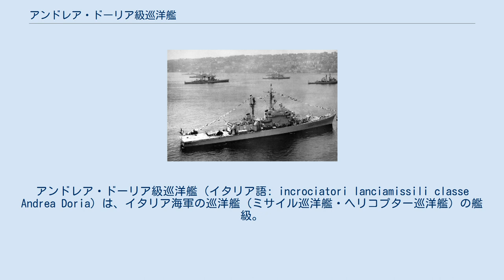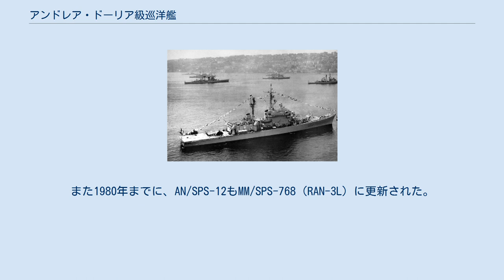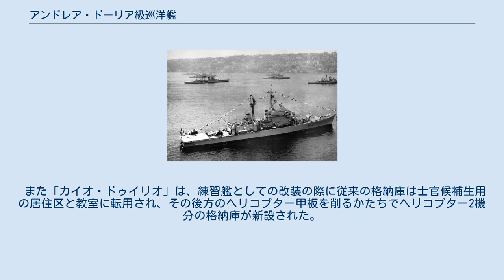アンドレア・ドーリア級巡洋艦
アンドレア・ドーリア級ヘリコプター巡洋艦
アンドレア・ドーリア級巡洋艦（イタリア語: incrociatori lanciamissili classe Andrea Doria）は、イタリア海軍の巡洋艦（ミサイル巡洋艦・ヘリコプター巡洋艦）の艦級。
両艦ともカイオ・ドゥイリオ級戦艦の名を受け継いでいる。
 イタリア海軍では、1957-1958年度計画において、地中海で艦隊や輸送船団の艦隊防空および対潜防御を担う巡洋艦3隻を計画した。
なお本級の建造は2隻で終了し、3番艦「エンリコ･ダンドロ」は1959-60年度計画に繰り延べたうえで、発展型の「ヴィットリオ・ヴェネト」となった。
 なお「アンドレア・ドーリア」は1976年から78年にかけて全面的な近代化改装を行った。
1979年から1980年にかけて「カイオ・ドゥイリオ」も改装されたが、こちらは練習艦への転用が主眼となっており、戦闘システムの更新は限定的なものとなった。
 基本設計は、1956-57年度より建造を開始したインパヴィド級駆逐艦をもとに、所定の航空艤装を設置できるように艦型を拡大したものとなっている。
ヘリコプター甲板は艦尾から大きく張り出して設けられた。
減揺装置として、ジャイロフィン・サルモイラーギ式のフィンスタビライザーを装備している。
機関部はシフト配置となっており、ボイラー室2室と機械室2室が中間区画を挟んで前後に分離されて配されている。
 ボイラーはインペトゥオーソ級・インパヴィド級と同様で、フォスター・ホイーラー式、蒸気性状も圧力50 kgf/cm2 (710 lbf/in2)、温度450 °C (842 °F)が踏襲された。
一方、機関出力は60,000馬力とされた。
電源としては、機械室に1,000キロワットのタービン主発電機が2基ずつ配置されたほか、出力350キロワットのディーゼル発電機も計2基搭載された。
 戦術情報処理装置としては、SADOC-1を搭載した。
これはアメリカ海軍がミサイル・フリゲート（DLG）に搭載していた海軍戦術情報システム（NTDS）のイタリア版というべきものであり、同じようにCP-642B電子計算機とAN/SYA-4ディスプレイを用いていた。
また電子計算機に武器管制システム（WDS）もインストールされていたのも米海軍DLGと同様である。
 レーダーはインパヴィド級の構成が踏襲され、対空捜索用のAN/SPS-12、対水上捜索用のMM/SPQ-2、3次元式のAN/SPS-39が搭載された。
なおAN/SPS-39については、1976年からの改装の際に「アンドレア・ドーリア」ではAN/SPS-52に換装された。
「カイオ・ドゥイリオ」でも、これに準じたプレーナアレイ・アンテナの搭載は行われたものの、完全な更新は実現しなかった。
また1980年までに、AN/SPS-12もMM/SPS-768（RAN-3L）に更新された。
 ソナーはインペトゥオーソ級と同系統のAN/SQS-39が搭載された。
「アンドレア・ドーリア」では、1976年からの改装の際にAN/SQS-23に更新された。
 1970年代後半の改修の際に電子戦装置も更新され、SPR-4電波探知装置とSLQ-D電波妨害装置が搭載された。
 防空艦としての最重要装備がテリア艦隊防空ミサイル・システムである。
イタリア海軍は、1957年から1961年にかけて巡洋艦「ジュゼッペ・ガリバルディ」をミサイル巡洋艦に改装し、テリア・ミサイルの運用に着手していた。
ただし同級では、アメリカ海軍のボストン級ミサイル重巡洋艦（CAG）と同様に垂直方向に再装填する方式の発射機を採用していたのに対し、本級では、ミサイル嚮導駆逐艦（DLG）と同系列のMk.10 GMLSを搭載した。
また1970年代後半の改修により、両艦ともSM-1ERの運用に対応し、これに伴いミサイル誘導用の火器管制レーダーをAN/SPG-55Aから55Cに更新した。
 近距離用の対空兵器としては、62口径76mm単装砲（MMIアラーガト）8基を搭載した。
砲射撃指揮装置（GFCS）としては、MM/SPG-70（RTN-10X）火器管制レーダーを用いたNA-9砲射撃指揮装置4基を搭載する。
なお「カイオ・ドゥイリオ」は、練習艦として改装された際に62口径76mm単装砲2基とNA-9砲射撃指揮装置1基を撤去した。
 対潜戦のため、本級ではアグスタ-シコルスキーASH-3 シーキング哨戒ヘリコプター3機を運用できる...